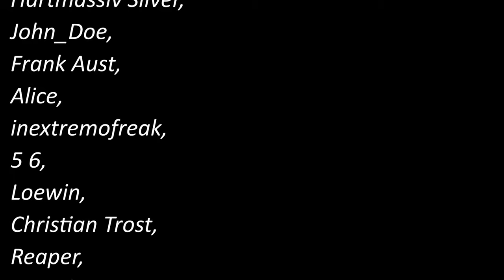Enshrouded! / Endlich gefunden: Der Schmied! 🔨 / Part 4 / Gameplay Deutsch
Herzlich Willkommen zum Gameplay Enshrouded Part 4!

Heute gehts zum Schmied!
Dieser wartet in einer Krypta ähnlich unserer auf uns!
Davor müssen wir nochmal ins Miasma und uns zahlreichen Gegnern stellen!